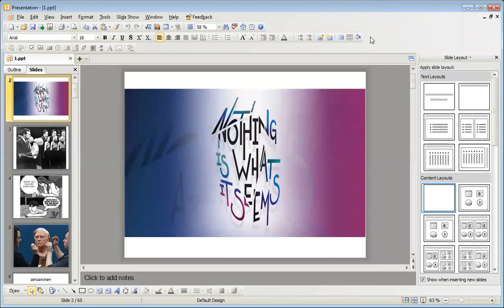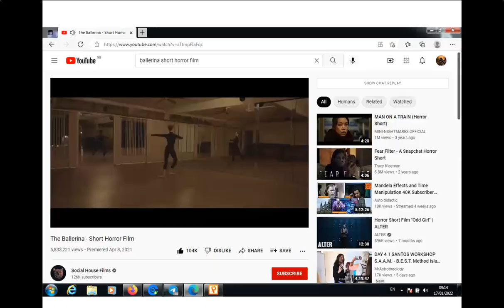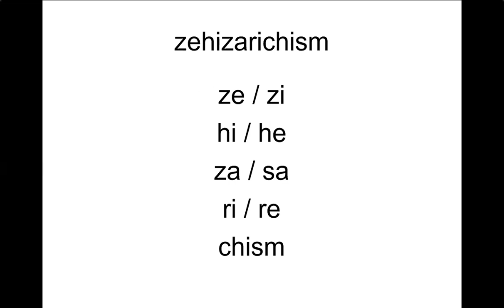Whole Lot of Nothing Going On?